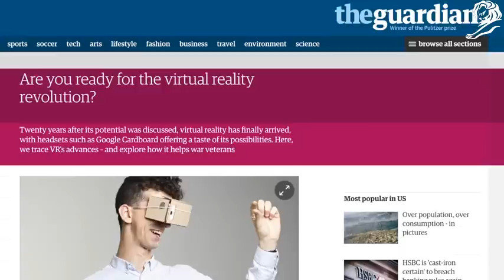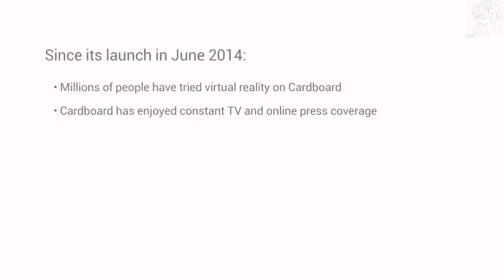CARDBOARD Google - Cannes Lions 2015 Winners